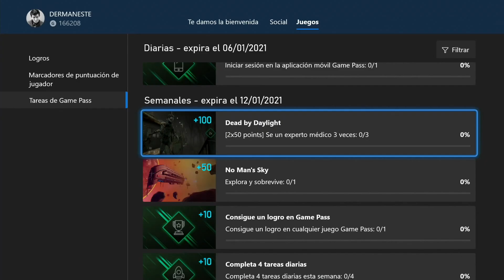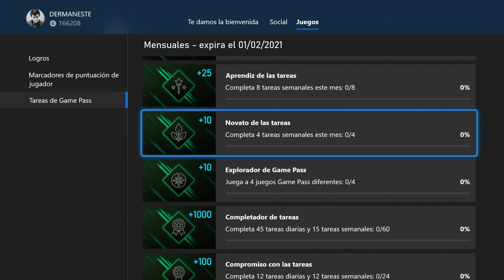Las tareas de Xbox Game Pass de Enero 06/1/21, semanales y mensuales por Dermaneste